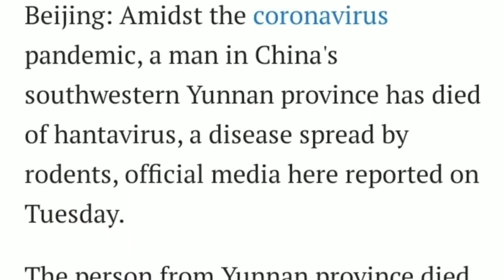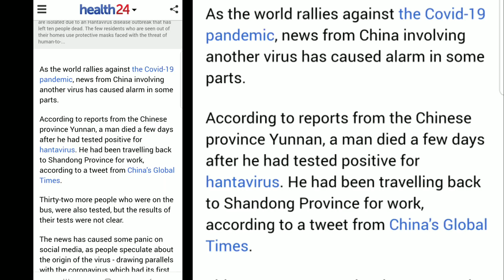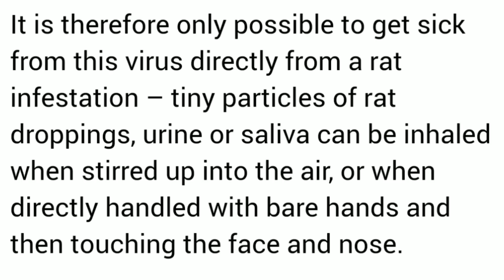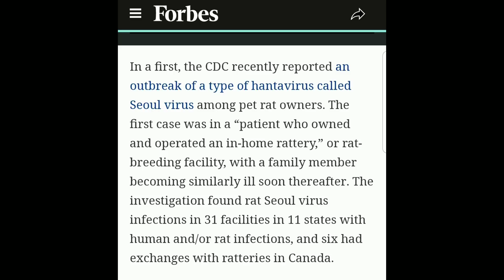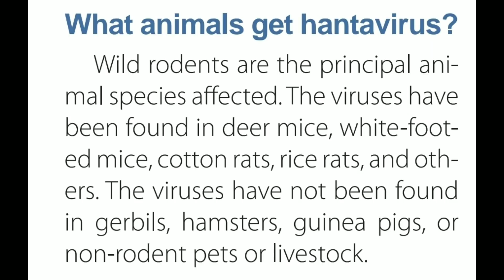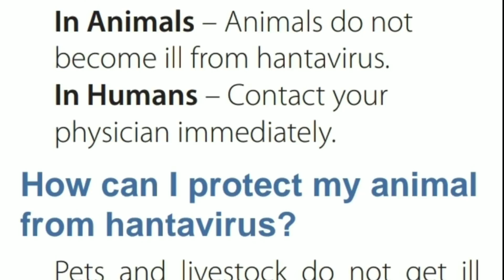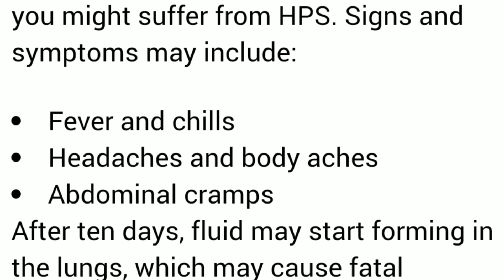Another Virus?! Hantavirus & Guinea Pigs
Can Guinea pigs carry Hantavirus? NO!  This video explains how to keep yourself safe and how to keep all of your pets safe from Hantavirus. These help support my rescue efforts. They ad no extra cost to you.